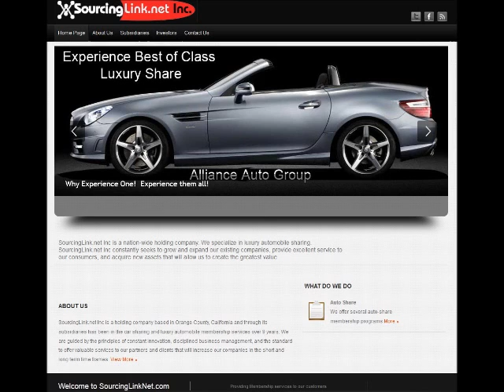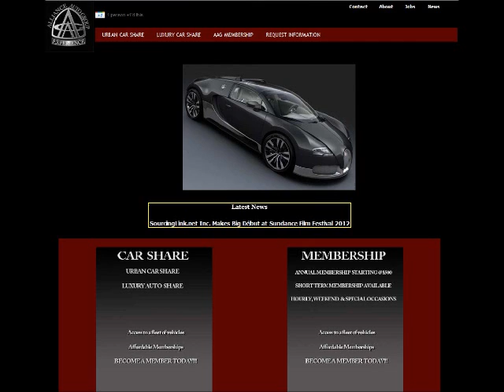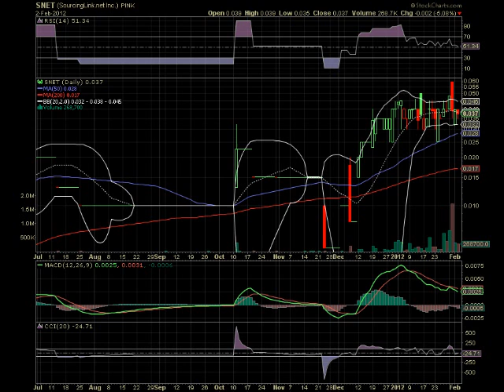STT Radio 02/02/2012 $SNET CEO Interview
$SNET CEO Interview